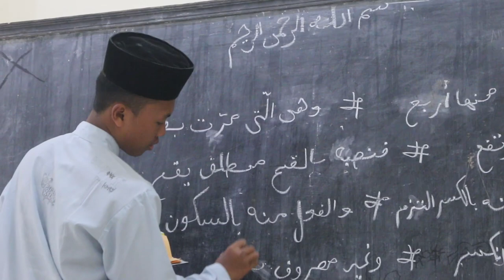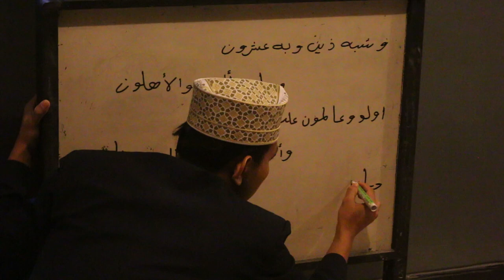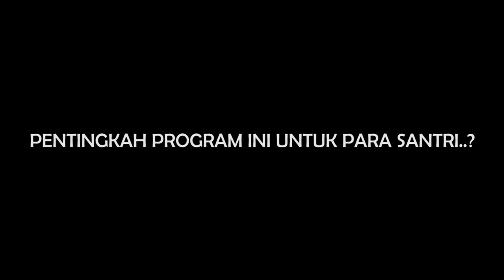PROGRAM IHFAD | PONDOK PESANTREN DARUSSALAM BLOKAGUNG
Ihfad adalah singkatan dari ittihadut huffad darussalam
kegiatan ini di lakukan untuk mengupas tuntas nadhom-nadhom untuk pelajaran nahwu baik imrithi atau alfiyah sekaligus.
kegiatan ini termasuk penting dalam proses pemahaman nadhom.
Pondok Pesantren Darussalam Blokagung
Tim Media Blokagung
Penanggung Jawab : Ust. muslih.A.md
Penyusun Naskah : Ahmad Nur Hafidz
Cameramen : Nur Hidayatullah
Kreator : Ahmad Qusyairi
Publishing : Media Blokagung
Produksi by 🎥🎬 : Tim Pres Media & Media Blokagung